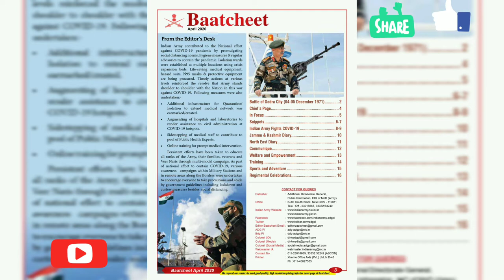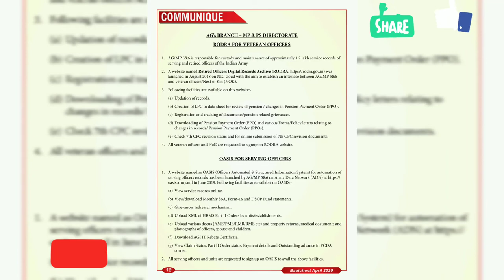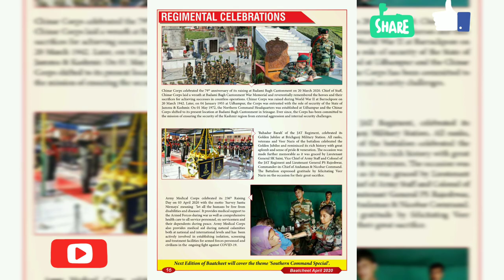Baatcheet | INDIAN ARMY PUBLICATION | APRIL 2020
Jai Mahakal 🙏🏻

                     Welcome friends. On your own "Positive Channel 4 You".

  Friends, the Indian Army issues a "Publication" every month which contains the details of their previous month's work, ceremony or event.
 And with this video we also want to see that "publication" with our YouTube family.  We will present that publication as a slide show.

 If you want to give us some advice or procedure on this subject.  So please comment by giving 🙏🏻